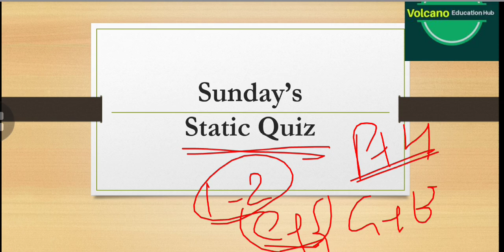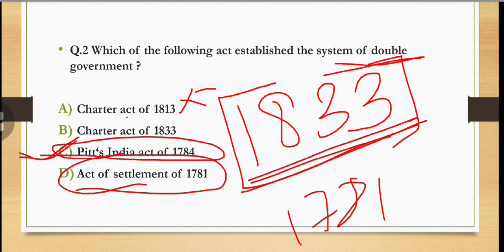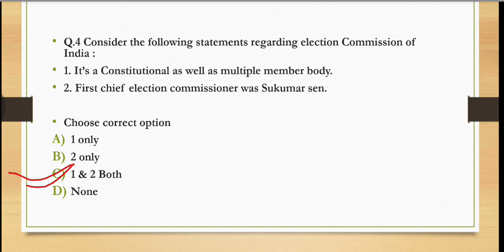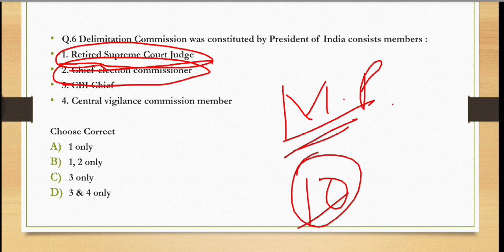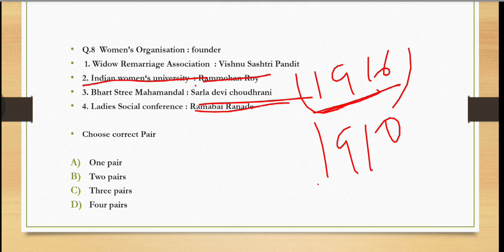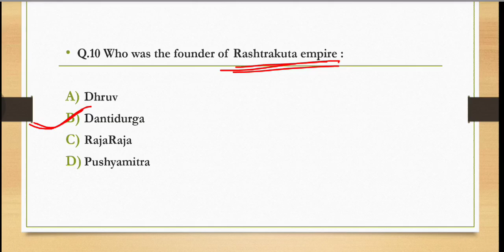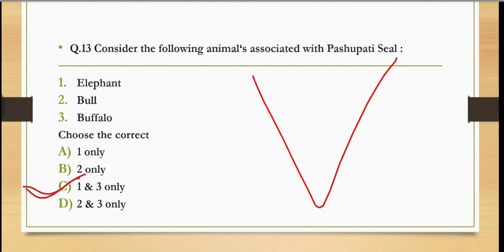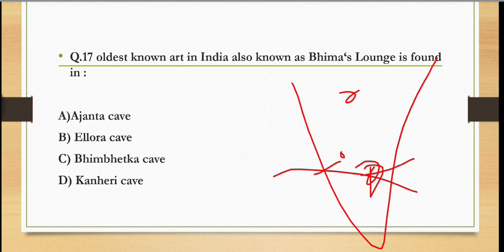Static quiz | Polity static quiz upsc | History static quiz | Static questions for upsc prelims